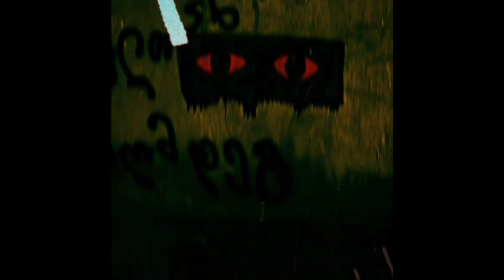🕸👻💤C R Y I N G O U T M A E Y E S💤👻🕸 (𝙎𝙡𝙤𝙬𝙚𝙙 + 𝙍𝙚𝙫𝙚𝙧𝙗)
*lyrics*

i wanna die lowkey lowkey
tell my family bye sorry sorry
imma improvise i see i see
crying out ma eyes lowkey lonely

how can u ever think of me better?
i just want love man i wish i aint met her
hop on this shi i feel like a sweater
cuz my heart is hotter than the weather

i just wanna feel my face
one day i say to myself that its fine but imma start a case
fuxk this shi i start to lace
my own $rugs cuz i needa raise
myself to the sky i fade
fuck i- i stayed the same
i tried to maintain
myself ill die today no way oh fuxk

ppl ask if im alright
no im not but i seem just fine
my eyes is red as my high
n im going real quick to my deathbed ill sigh
taking these $rugs are my love
idgaf if i die im already above
in the clouds cuz this put blood
spilling out myself getting wet in the mud

kill me real quixk bby
ill been missing lately
you n it hurts maybe
my death will but wont make u hate me
fuxk this shi ill sip my lean
focused on the money i aint worried bout the beef
beef with this ho$ cuz im tired lately
tired of this shi n it made a phein

phein for these $rugs n i aint been the man
you wanted me to be so find a better man
better man that me that can hold your hand
take care of you n be there to stand

right next to you lil bitxh dont blame me
ever again you saved me
from most shi but you just hate me
hate me cuz i did the same shi you did bby 👻